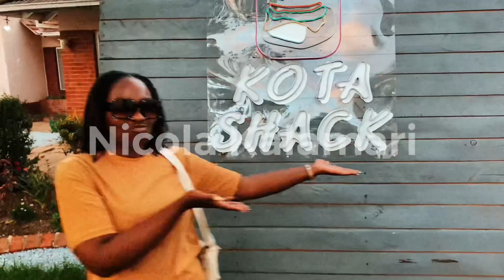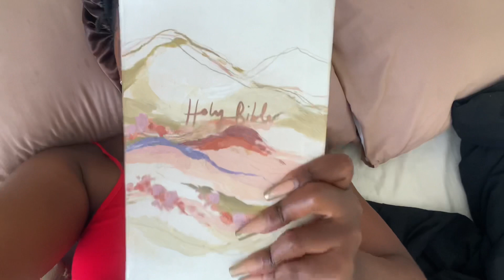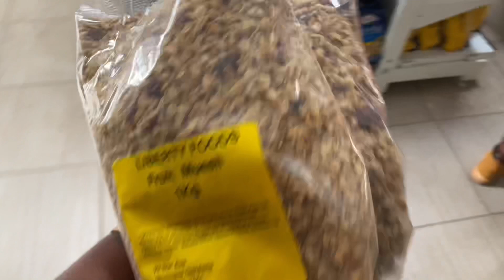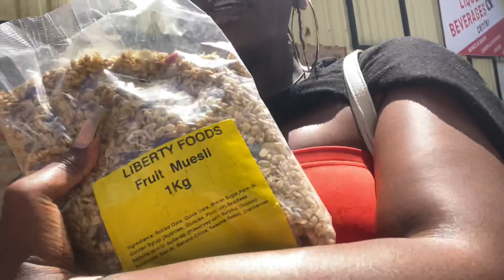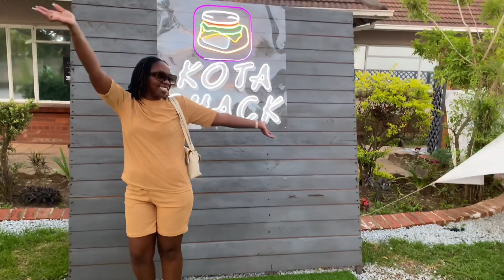Artificial Beach, Church ft Janet Manyowa, Kota Shack | Festive season 2022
Happy New Year! I hope you enjoy this vlog, highlighting a church service, trying out a kota for the first time and a trip to a new artificial beach in Harare.

Let’s connect on instagram, follow me @kalnicfit